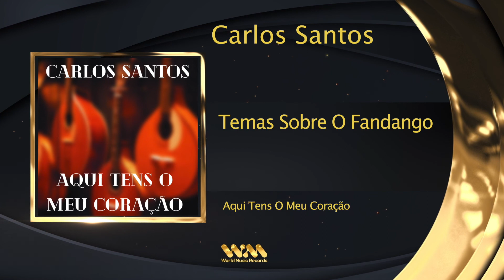Carlos Santos - Temas Sobre O Fandango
CARLOS SANTOS
ÁLBUM: AQUI TENS O MEU CORAÇÃO
Edição - 1995
Faça o Download ou ouça na sua plataforma digital favorita: